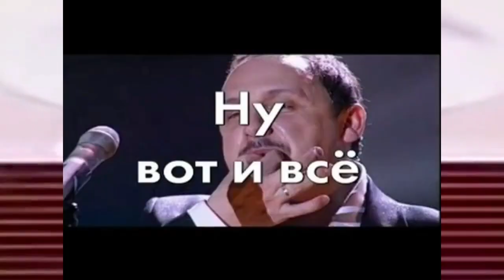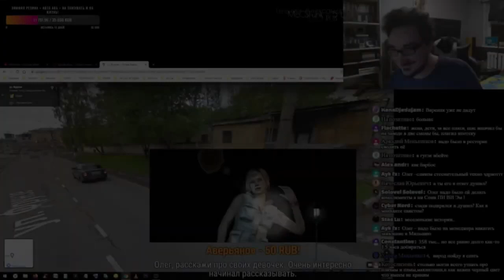Олег Kerman - Душил и Всё ! ( Oleg Kerman Урок Пикапа ( Oleg Kerman Пятничный Стрим Silent Hill 3 ПК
Видео  про то - как Oleg Kerman аа смотрите сами про что ))

Обзор карты захвата Live Gamer Oleg Kerman
Oleg Kerman Silent Hill 3 ПК
Олег Kerman - Душил и Всё

oleg kerman 18+ хабир манаенко